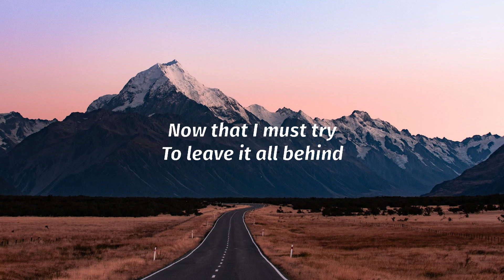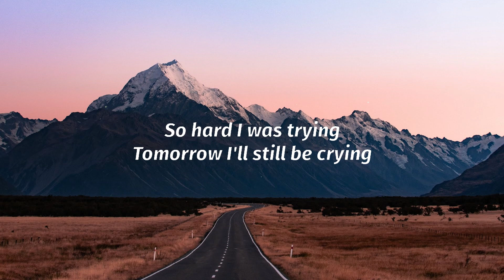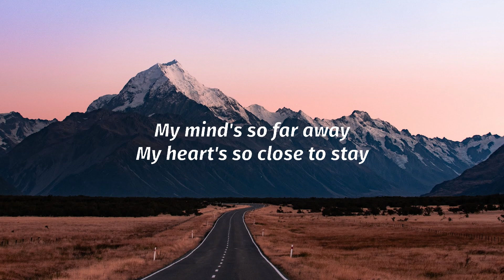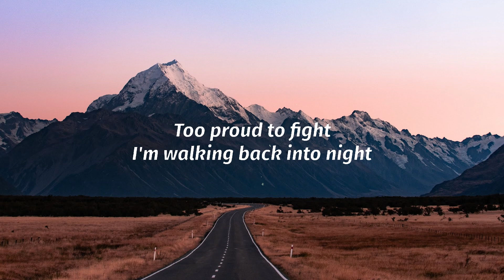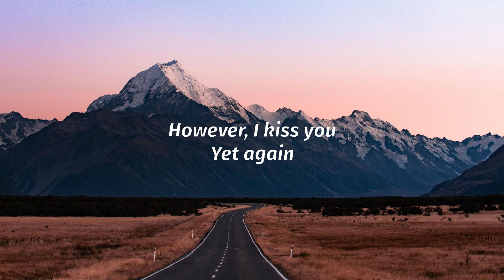Helloween - Forever One (Lyrics)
🎤 Lyrics Forever One :
What can I do?
Will I be getting through?
Now that I must try

What you have done to me
So hard to justify
Slowly is passing by

Forever and one
I will miss you
However, I kiss you
yet again
Way down in Neverland
So hard I was trying
Tomorrow I'll sill be crying
How could you hide
your lies, your lies

Seeing you once again
My mind's so far away
My heart's so close
to stay
Too proud to fight
I'm walking back into night
Will I ever find
Someone to believe?

Forever and one
yet again
How could you hide your lies
your lies